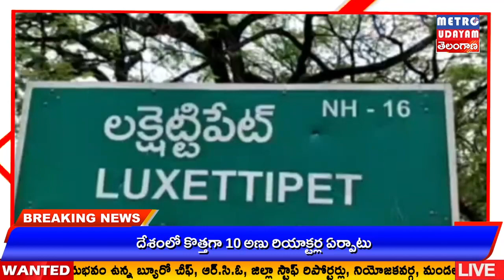ప్రభుత్వ హామీలు పట్టింపు లేనివా...- 15వ రోజుకు చేరిన వీఓఏ ల నిరవధిక సమ్మె